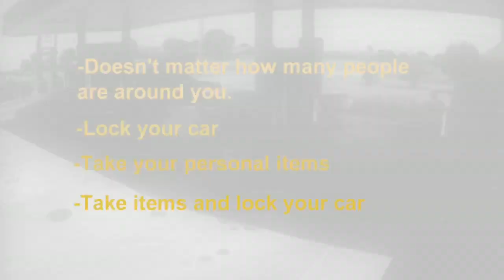Purse snatcher targets metro cars at gas stations